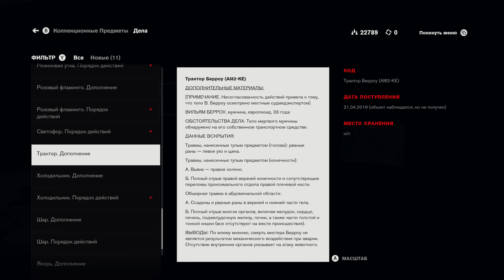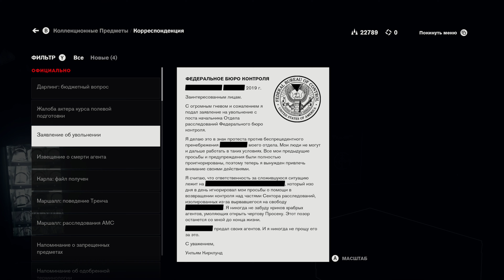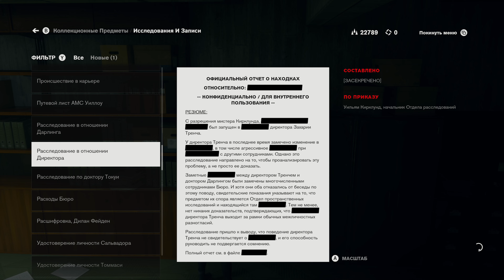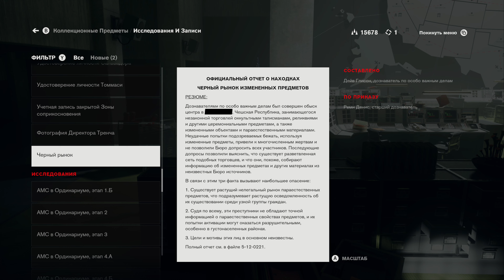Control Ultimate Edition - Прохождение - Часть 11 (Xbox Series X 4K)